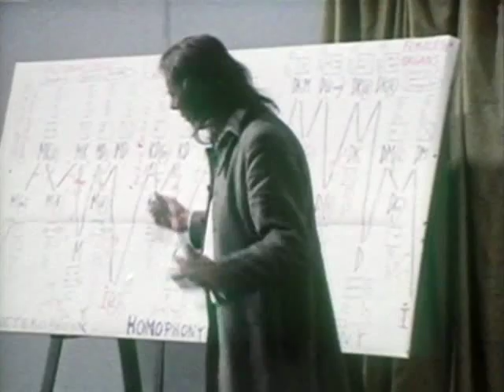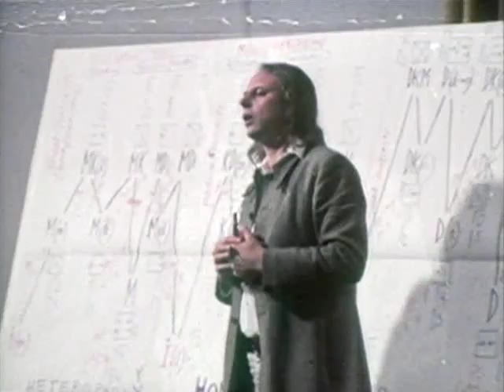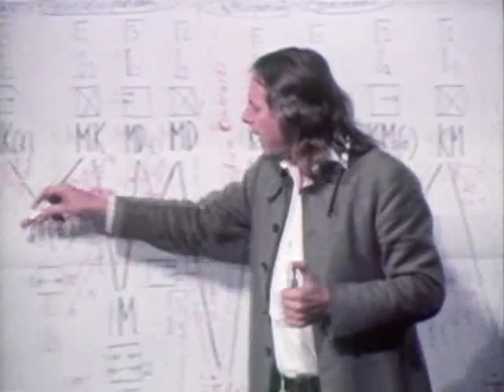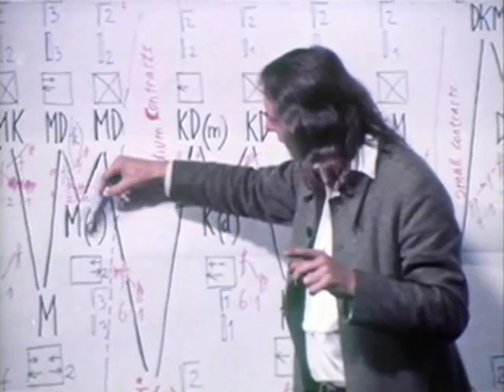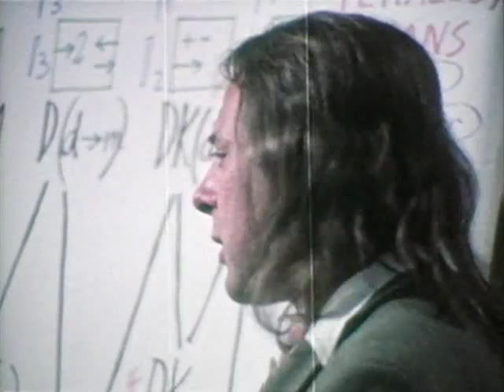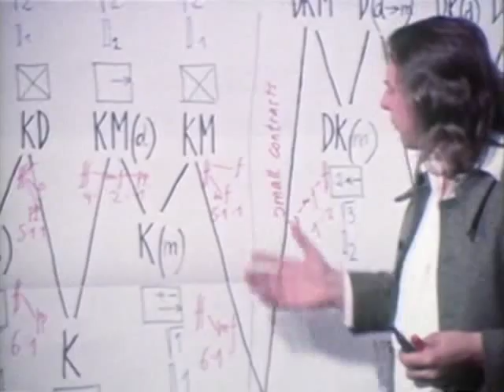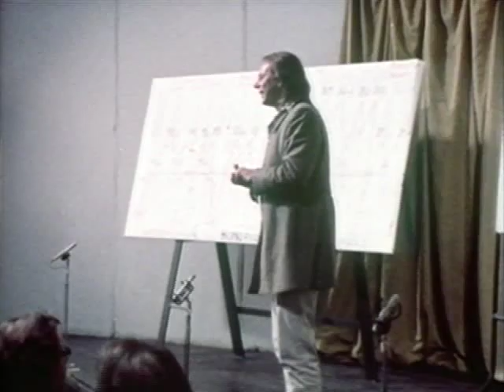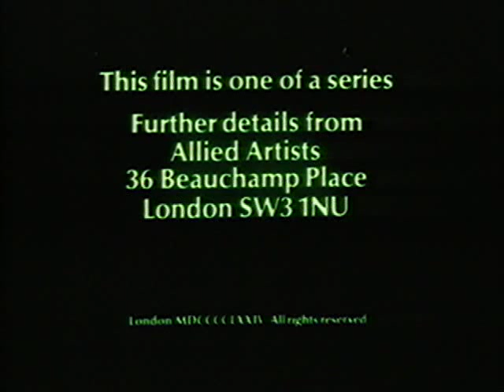Lecture 3 [Part 3/3] - Moment-Forming and Integration (MOMENTE) (1972)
Duration: 25'39"

Given on February 14th 1972 at the Institute of Contemporary Arts, London.

A "cantata with radiophonic and theatrical overtones", it is described by the composer as "practically an opera of Mother Earth surrounded by her chicks". It was Stockhausen's first piece composed on principles of modular transposability, and his first musical form to be determined from categories of sensation or perception rather than by numerical units of musical terminology, which marks a significant change in the composer's musical approach from the abstract forms of the 1950s.